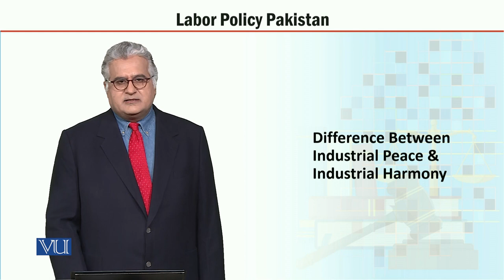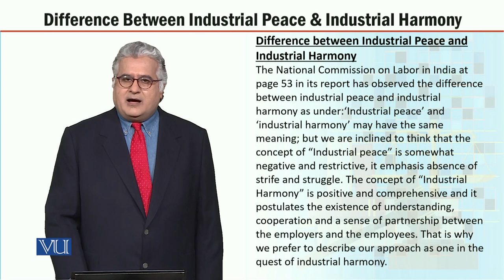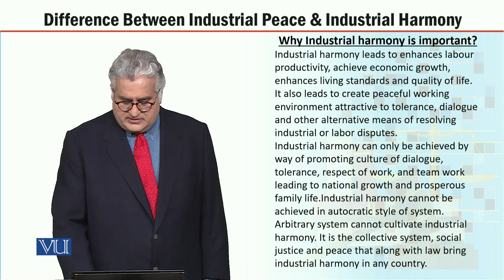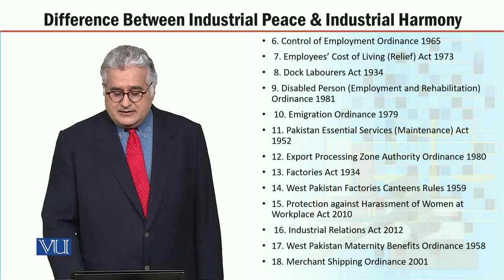MGT723_Topic105 | Labor Policy